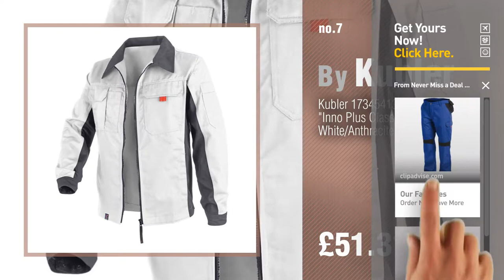Kubler Men Fashion Best Sellers // UK New & Popular 2017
New! 2019 Black Friday / Cyber Monday Men Trousers Deals and Updates.

Black Friday / Cyber Monday Work Trousers Cornflower Blue / Black by KÜBLER

Black Friday / Cyber Monday Kübler Inno Plus 786 Zip-Off Work Trousers / Shorts by KÜBLER

Black Friday / Cyber Monday Kubler 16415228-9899-L Size Large "Classiq" Weather Jacket - Dark Grey/Black by Kubler

Black Friday / Cyber Monday Kubler 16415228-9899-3XL Size 3X-Large "Classiq" Weather Jacket - Dark Grey/Black by Kubler

Black Friday / Cyber Monday Kubler 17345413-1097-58 Size 58 "Inno Plus Classiq" Jacket - White/Anthracite by Kubler

Black Friday / Cyber Monday Kubler 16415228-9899-XXL Size 2X-Large "Classiq" Weather Jacket - Dark Grey/Black by Kubler

Black Friday / Cyber Monday Kubler 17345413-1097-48 Size 48 "Inno Plus Classiq" Jacket - White/Anthracite by Kubler